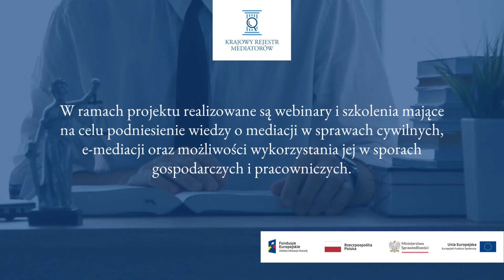Szkolenia w ramach projektu Krajowy Rejestr Mediatorów